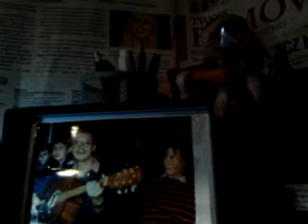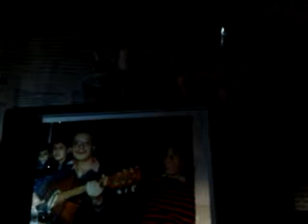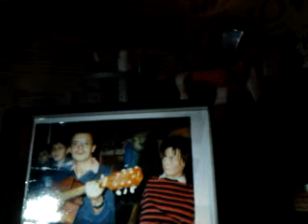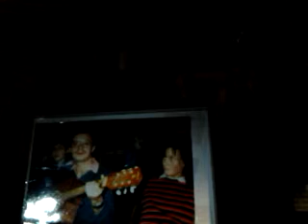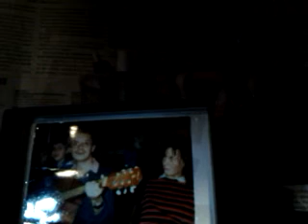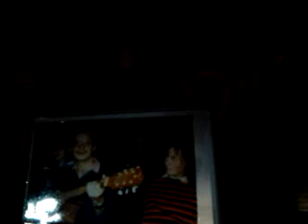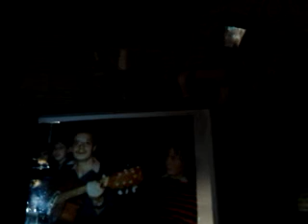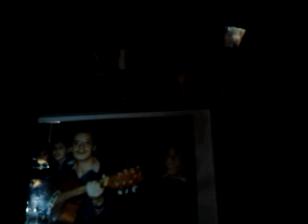video 2016 11 03 10 10 33